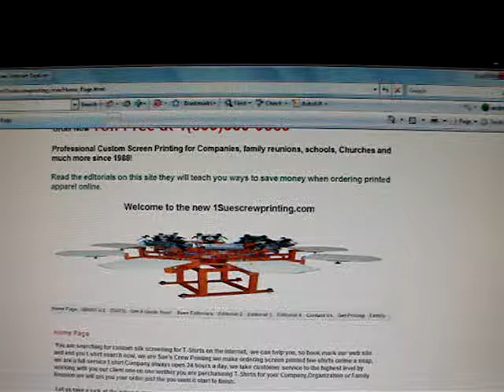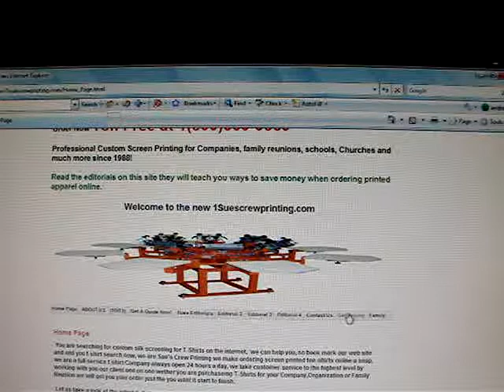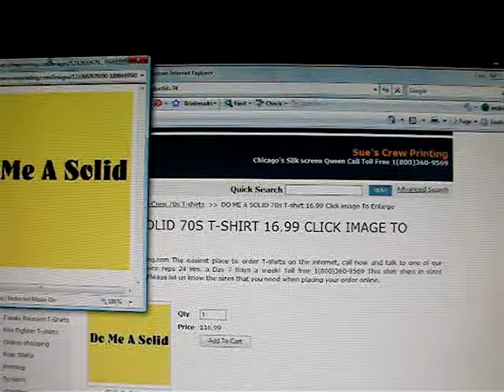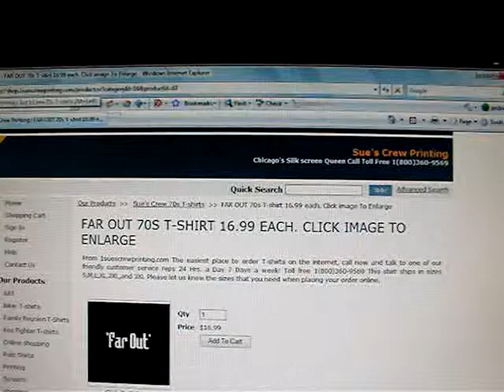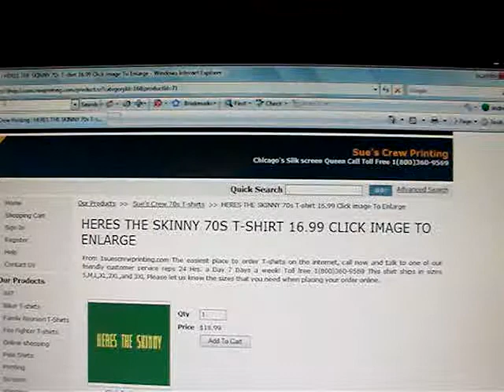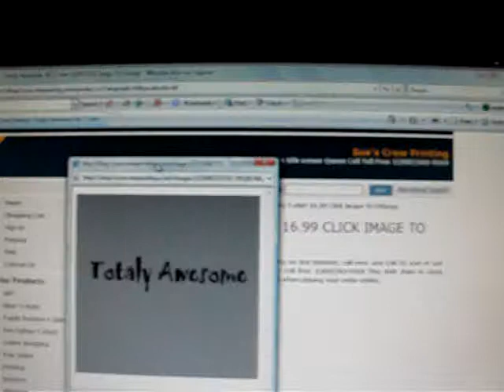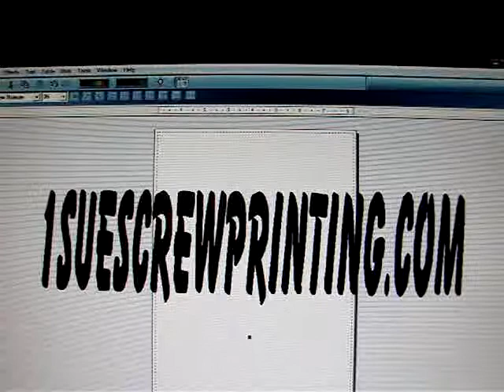That 70s T-Shirt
Along with all of the helpful information that we at Sue's Crew
Printing love to share with you, our most respected online readers, we
also would like to let you know that you can now find T-shirts with
slang and phrases from the 70s by loging on to our link above.